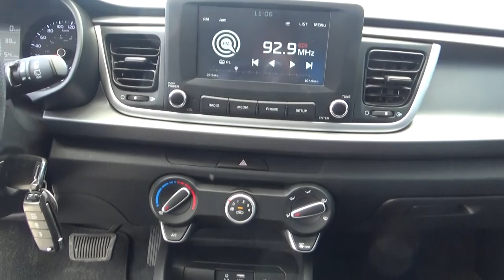Kia / Rio / 2019 - KE193050